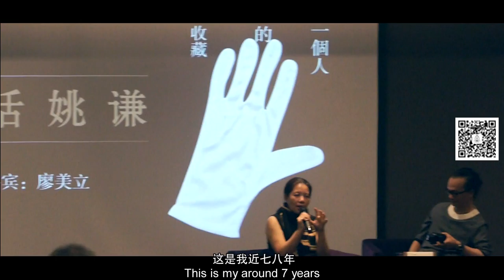Xiaofei Talk-talk about France 24-Collection I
Let's talk about France!
晓霏说-从法语聊法国24:收藏（姚谦）